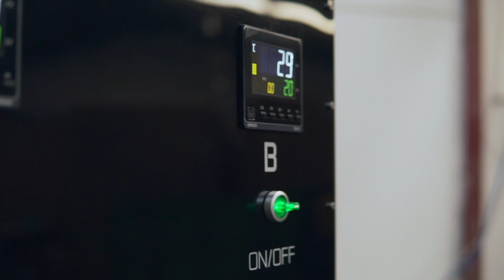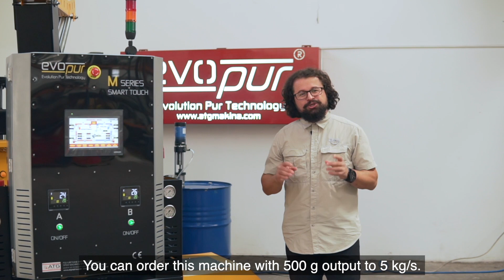M Series PU Injection Machine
ATG proudly presents the new Evopur M series molding machine. Its solid and affordable like all our equipments. You have a good alternative for your high pressure molding jobs now!